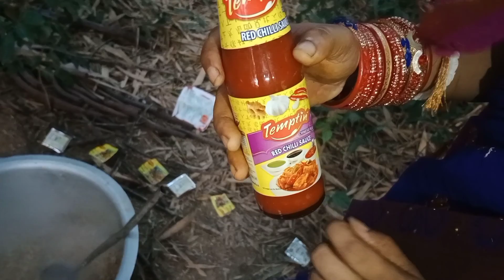Noodles | Yummy Hakka Noodles Recipe cooking and Eating in Village | Chinese food | veg Noodles?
Spicy Maggi Masala Recipe - Chinese Maggi Recipe -street Style Maggi Masala -  Best Maggi Recipe in hindi

Egg Maggi With Vegetable/ Tasty Indian Recipe

Egg Maggi | maggi Egg Recipe

Maggi || Best in Mumbai ||

Maggi masala Recipe | Maggi Banane ki Recipe | Maggi Recipe in hindi | Veg Maggi | Odia Village Food

Best Masala Maggi Recipe - Perfect Maggi Recipe in hindi

Types of Maggi Eaters | Funny Video | Hungry Birds

Fire spicy Noodle Porora Tteakbokki Black Noodles By Odia Village Food

Yummy food Hacks And Genius kitchen Tricks || Diy Food Tips Every Cook Should Know

Sabse Tasty Maggi in Ahmedabad || Indian Street Food Series

2000 Packet Maggi Noodles Cooking By My Granny | Maggi Masala Recipe | Street Food | Noodle Recipe

Maggi Manchurian Recipe | Veg Manchurian Recipe | Maggi | Odia Village Food

Black Bean Noodles Dumplings Asmr Mukbang Eating Show

Korean Kimchi Recipe ! Black Bean Noodles & Fried Egg & Steak ! Korean

Best Noodle Cooking eating Show || Special Odia Village Food

Street style veg chowmin  Recipe | Odia Village Food

4 Most Unique Types  of Maggi | Biryani Maggi | Chillimaggi | Chinese Maggi | Cheese Maggi |

Masala Maggi Recipe | vegetable Masala Maggi | Easys Tasty Maggi Odia Village Food

The Art of Making Noodles By Hand

Noodles Recipe in Tamil | Hakka Noodles Recipe | Noodles Recipe in Tamil

Veg Hakka Noodles By Odia Village Food

Fastest Chinese  Food Noodles Chef in The World

Super Speed Fried Rice Cooking By Odia Village Food

1000 Yippee Noodles Prepared By Odia Village Food | Noodles Recipe | Veg. Recipes